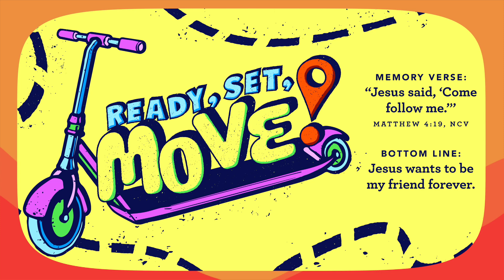7/30/2023 BACKYARD (3s-Kindergarten) Parkview Kids Online